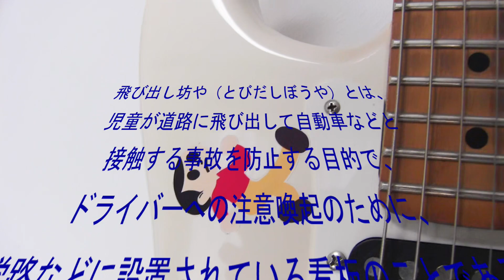■ギターをステッカーチューン！お手軽なのに愛着度爆上がりなんです。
■KOTA MUSICプレミアムチャンネルのHPはこちら！
■動画とリンクしたオフィシャルブログ記事はこちら！

■当方が制作しました完全オリジナルギター教材はこちら！

公式ブログ。

私自身がレッスンするギター教室はこちら！
■同居猫のマッタリをお送りするチャンネル
「フックのコテンでゴロンなんです。。。」